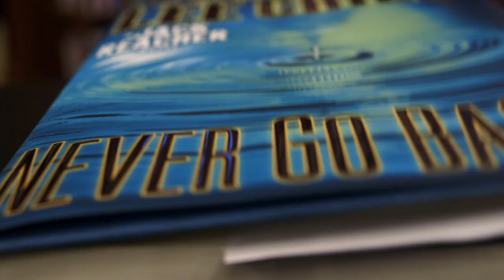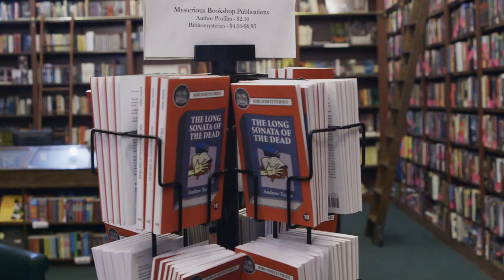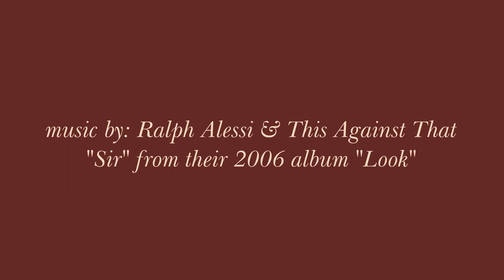The Mysterious Bookshop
A mini-documentary by Andrew Bove

"Sir" from their 2006 album "Look"

Ian Kern, manager